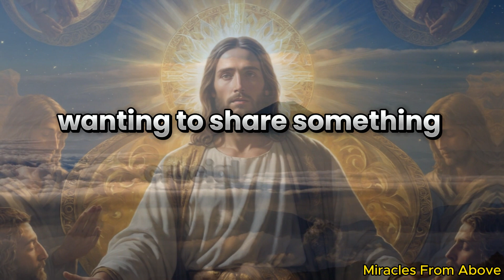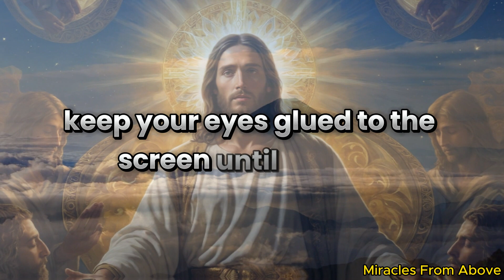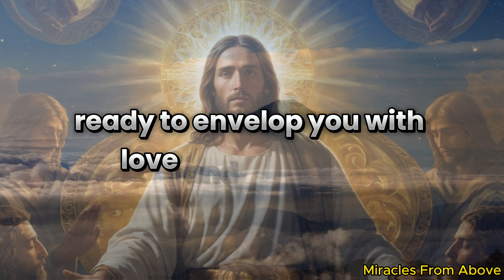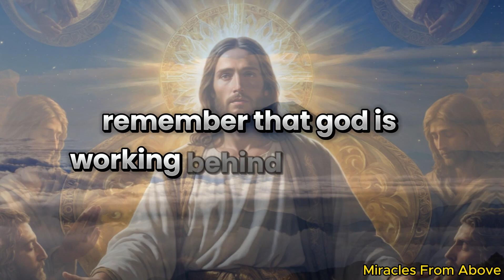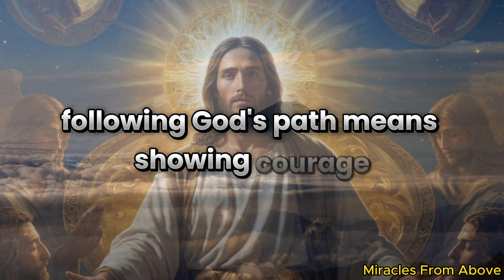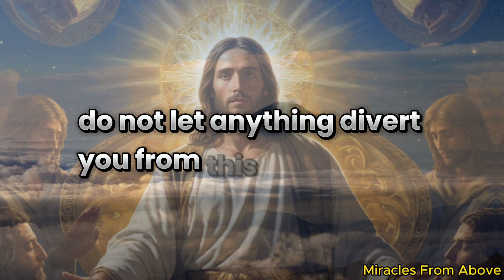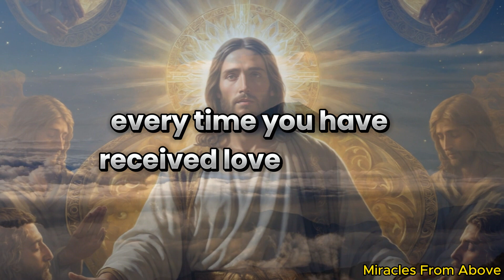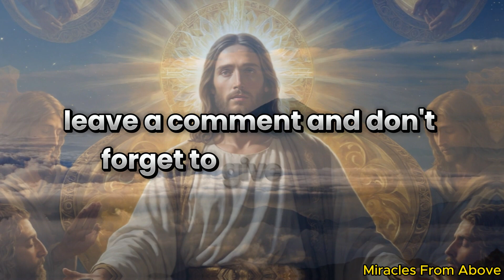🔥 Angels Have Something Important to Communicate to You... Don't Ignore This God Message!